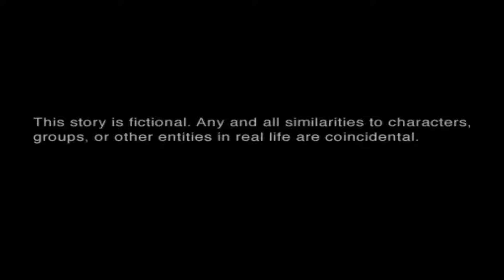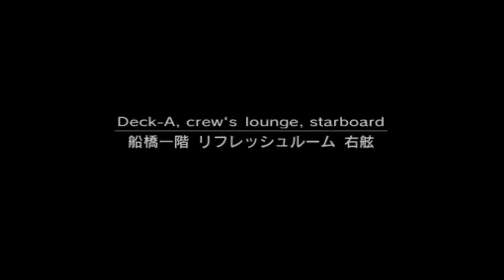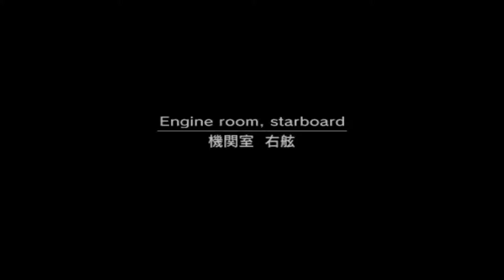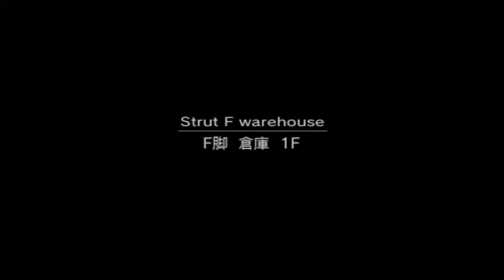MGS2 Substance PCSX2 BIG BOSS RUN E-Extreme [1/8]